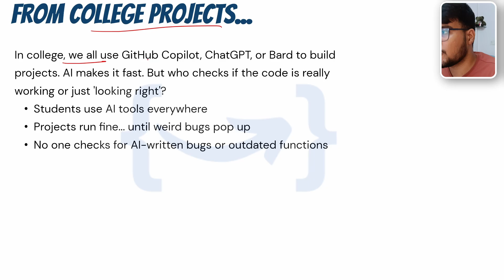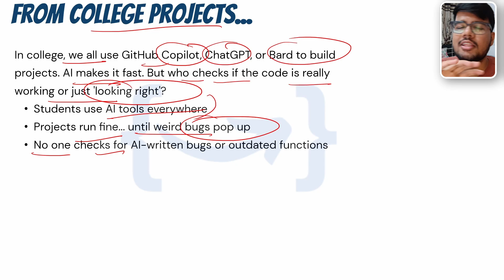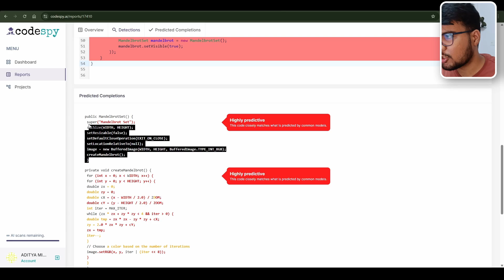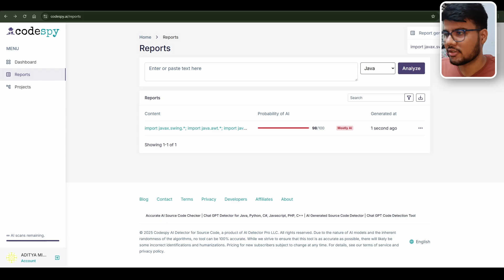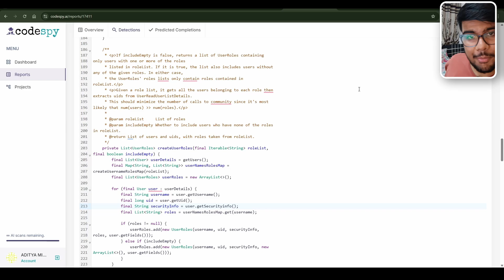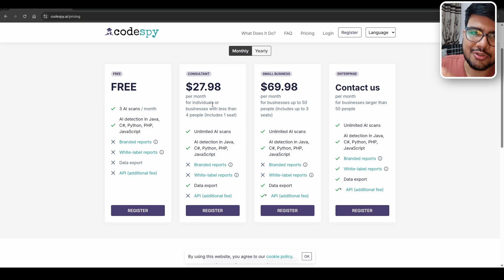You Just Got Caught Using ChatGPT Code! No Job for You?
🚨 ATTENTION: If you're using ChatGPT to solve coding problems, this video is a must-watch!
Top companies like TCS, Infosys, Wipro, and more are implementing AI-code detection tools that can identify copied or AI-generated solutions. Learn how this could affect your placement chances and what to do to stay safe!

Ignore:
Title Included:
tcs free nwt 2025 result,
tcs free nqt october result out,
tcs october result out,
tcs nqt 2025 batch exam date,
tcs nqt 2025 batch preparation,
tcs nqt 2025 batch in tamil,
tcs nqt 2025 batch date,
tcs nqt for 2025,
tcs nqt 2025 kg,
tcs nqt 2025 questions,
tcs nqt 2025 telugu,
tcs paid nqt cut off,
tcs nqt 2025 result announced
tcs nqt interview preaparation
tcs nqt 2025 cutoff,
tcs free nqt for 2024 batch,
tcs nqt qualifying marks 2025,
tcs nqt exam cut off
tcs score card 2023,
where to check tcs nqt result,
tcs nqt 2025 coding questions,
tcs nqt 2025 free,
how to get nqt score card,